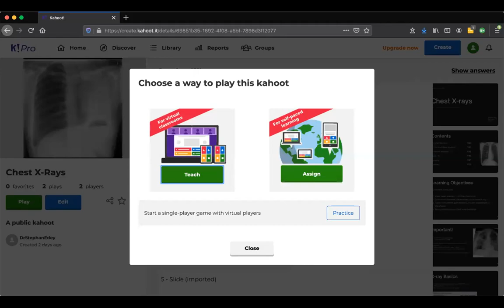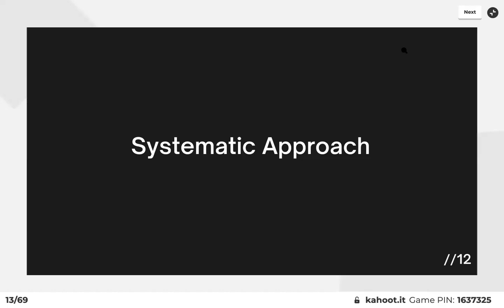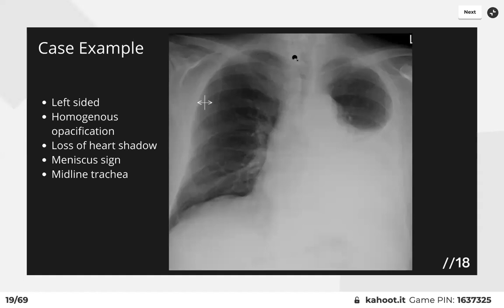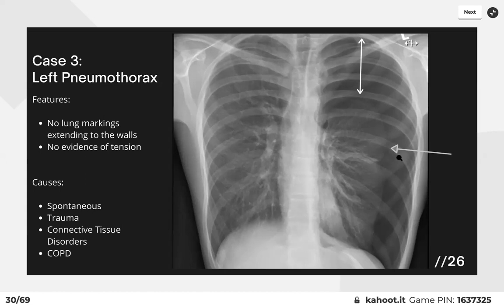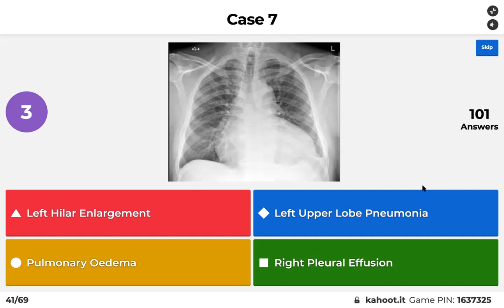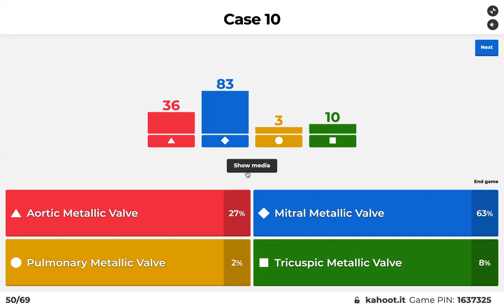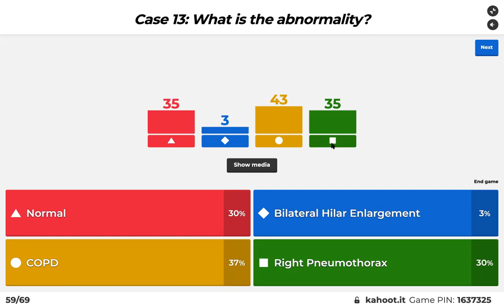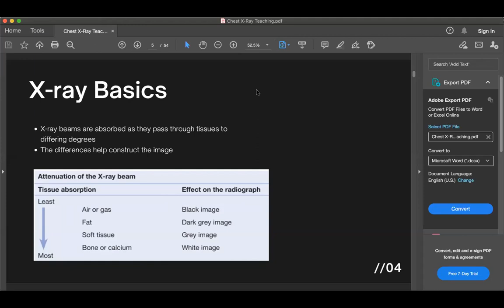Chest X-Ray - Clinical Crash Course | British Indian Medical Association (BIMA)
Chest X-Ray by the British Indian Medical Association (BIMA)